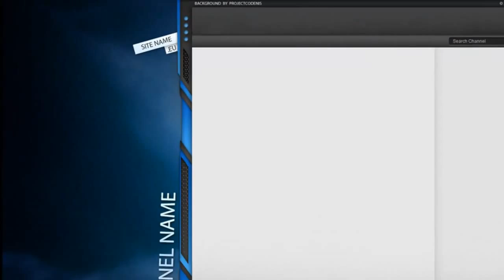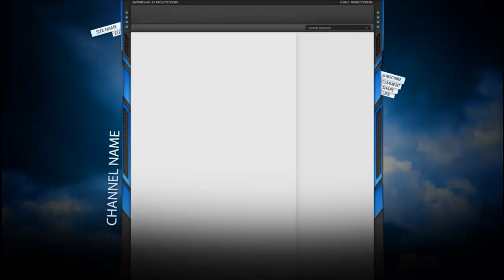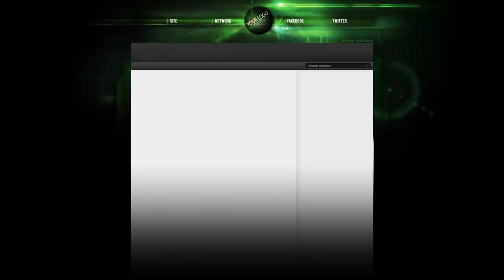Free YouTube Channel Background │#1 (Free Download) +PSD [2012 Layout]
**ATTENTION!
*Please do not abuse this "FREE TEMPLATE (BACKGROUND)"
*Use this template to change text and logo,the abose background will be sanctioned.

✚▪▪▪▪FOLLOW ME▪▪▪✚

Inspiration: Me
Use Photoshop CS6

✚▪▪▪▪SONG▪▪▪▪✚

Credit to the music artists!

✚▪▪▪▪CHANNEL PARTNERS▪▪▪▪✚

✚▪▪▪▪COPYRIGHT STATUS▪▪▪▪✚